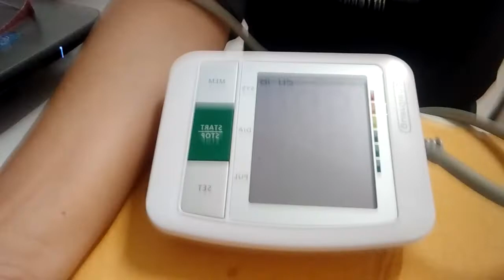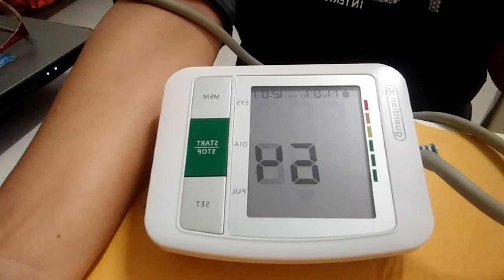BLOOD PRESSURE TEST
Anu basa dyn guys low blood o high blood,  normal o abnormal